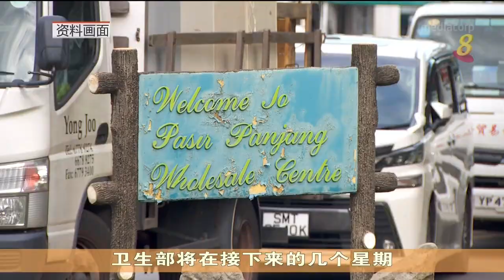【冠状病毒19】竹脚中心周围摊贩 即日可接受冠病检测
竹脚中心和在周围营业的一些摊贩与商家，今天（26日）上午在小印度地铁站附近接受自愿性的免费冠病检测。随着我国逐步重启经济活动，卫生部将扩大社区检测范围，以尽早发现及阻断冠病在社区传播。